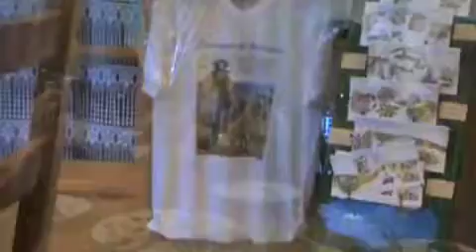Fun at The Refuge Du Moure, Le Cheylard L'Eveque, France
A refuge/gite usually has dorm rooms without bath or toilet and double rooms (with baths, toilets) available for walkers/hikers.  Free wine is included with dinner and the Refuge Du Moure had a very lively group of hikers.  Two Swiss, everyone else French and us token Americans.

The conviviality of the 20 people staying here that night was contagious and we had an hilarious dinner.  Almost every single person spoke perfect English and no one made fun of my terrible French.  Fun...fun...fun...